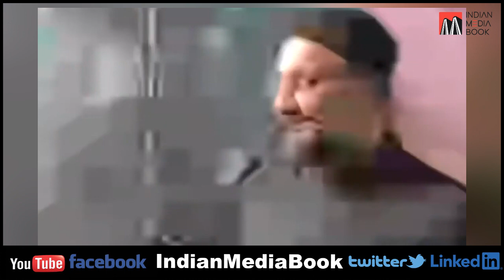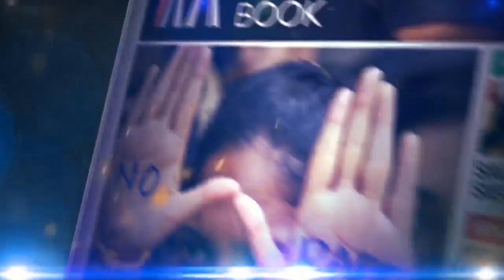Barrister Asaduddin Owaisi Addresses A Public Meeting In Ahmedabad